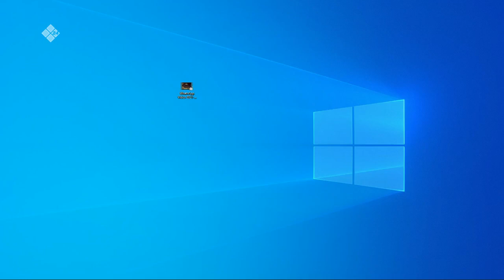«Якутск сегодня» (17.11.21)